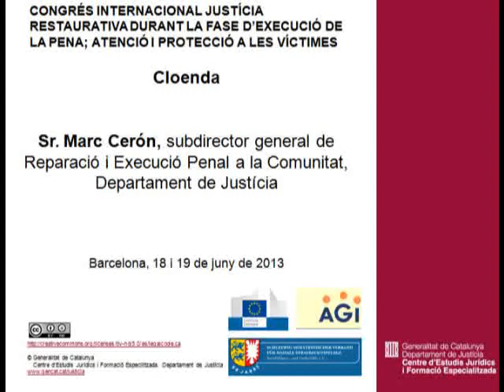Cloenda Congrés internacional justícia restaurativa. Marc Cerón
Congrés internacional de justícia restaurativa durant la fase d'execució de la pena; atenció i protecció a les víctimes.
Centre d'Estudis Jurídics i Formació Especialitzada, 18 i 19 de juny de 2013